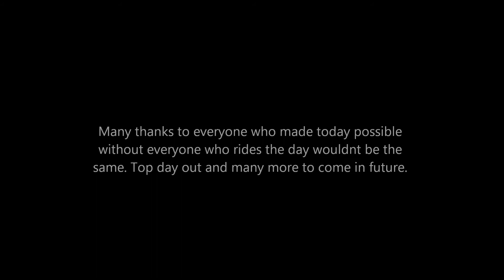South West Trail Riders - Cornish Run 21st Jan 18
Little jaunt into the Cornish lanes despite the poor weather it was a great day out. Rivers were a bit swollen so we didnt attempt Muchlarnick but headed across to Pink Panther and 3 of us had a crack and managed to get to the top! Really enjoyable day out and good to see a healthy turnout. Already arranging the next one.. Many thanks to everyone who came along, standby for SWTR stickers for those who made it to the top of Pink Panther : ) Keep an eye on the Facebook page for the next rideout to Totnes.